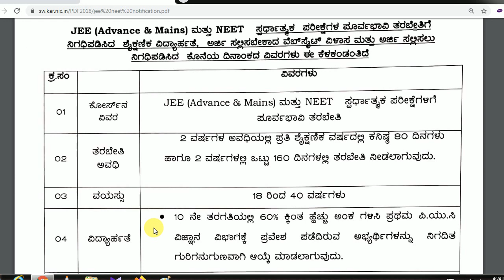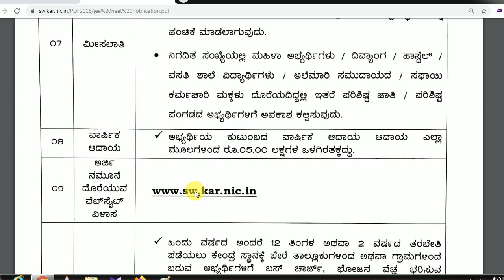FREE JEE AND NEET COACHING FOR SC AND ST STUDENTS || NEET 2020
1. Acer Aspire 3 A315 Core i3 8th gen
2. Acer Aspire 3 A315 - Ryzen 5
3.Dell Vostro 3478
4. HP 15q-dy0004AU
5.Asus Vivobook X507UA
my gears